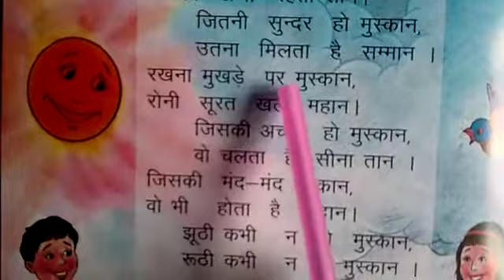LKG Rhymes - Jiske hothon pe hai muskan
Muskan - Jiske hothon pe hai muskan